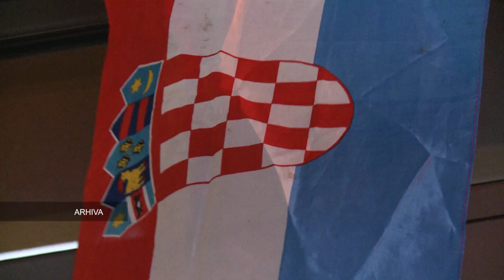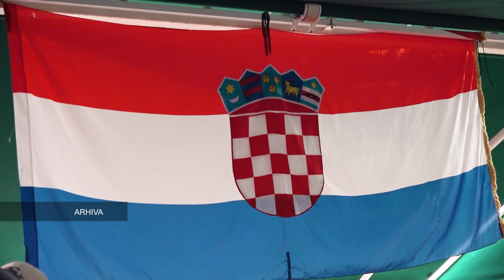Zimska nogometna liga u Samoboru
U Samoboru se u Sportskom centru STARS igra zimska nogometna liga na koju se prijavilo pedesetak ekipa u kategoriji minići, limači i prstići. Sama liga odvijat će se do ožujka 2023. godine.